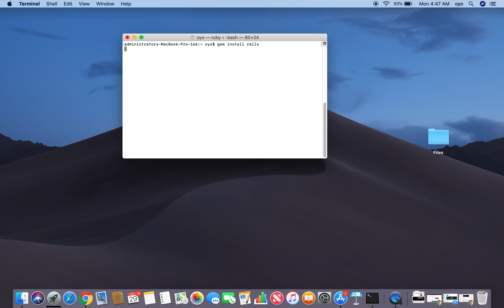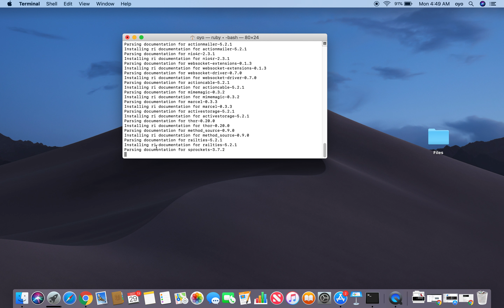How to Install Ruby on Rails on macOS ?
🚀 Explore crucial concepts and gain valuable insights to enhance your skills 💡👨‍💻🌟.

Show your support:
👀 Be sure to watch this video until the end 📺 Installing Ruby on Rails on macOS 📚 Looking to enhance your skills with online courses? Check out Educative!

We cover a wide range of topics, including full stack development, engineering leadership, software architecture, distributed systems, and more. We offer videos on interview preparation, career path planning, and other topics related to advancing your career.

Our goal is to help you learn the skills and knowledge you need to be a successful software developer. We want to help you understand the underlying concepts of software development, so you can build complex systems and solve challenging problems. We also want to help you develop the soft skills you need to be a successful engineer, such as communication, collaboration, and problem-solving.

Here you'll learn tips and techniques for practical software development.